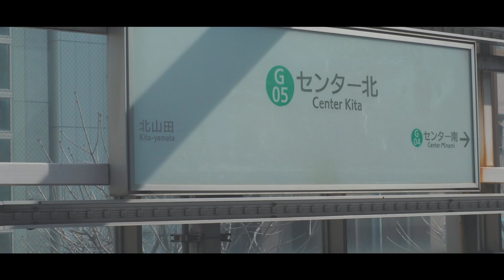夢のハマネットたかた │ グリーンライン×ジャパネットテーマ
クソドウガ低クオ